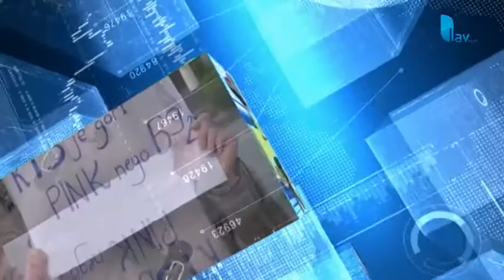FORUM 18. 09. 2018.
Gosti emisije Forum u utorak 18. septembra u 21 sat su:

Miodrag Petković, član Gradskog veća zadužen za oblast finansija grada Užica, Milan Bojović, pomoćnik gradonačelnika za mesnu samoupravu i lokalnu infrastrukturu grada Čačka, Vesna Novaković, odbornica Skupštine grada Čačka, Dragan Babić, odbornik Skupštine grada Užica.

Tema ovo nedeljne emisije Forum: Učešće građana u procesu donošenja odluka na lokalnom nivou.

Svakog utorka emisija Forum, u 21 čas na Televiziji Lav plus UŽIVO, repriza u sredu  2.00 i 12.30.